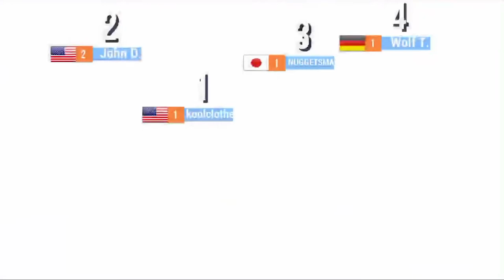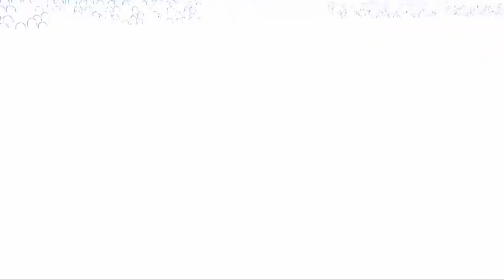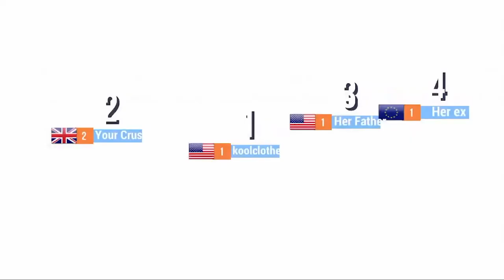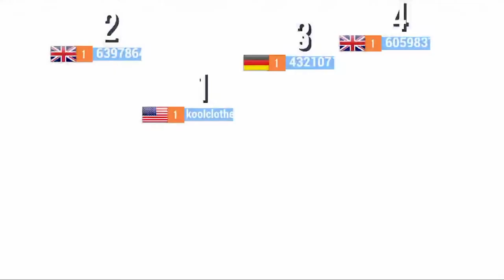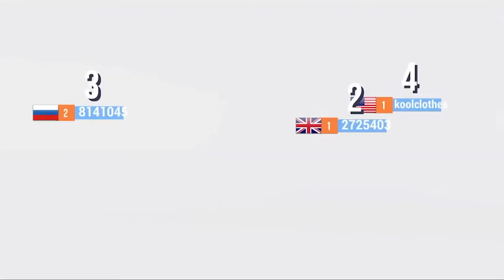MY HOMELESS FRIEND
True story about my friend who's homeless. I tell you all about the friendship, how he became homeless, his homeless struggles, etc.